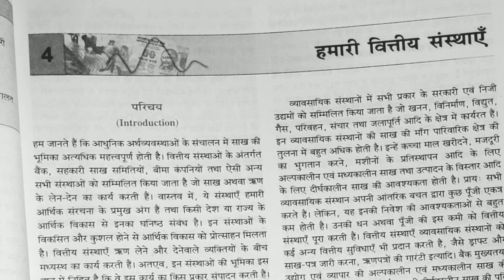हमारी वित्तीय संस्था,हमारी वित्तीय संस्थाए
वित्तीय संस्था:- वित्त व अर्थव्यवस्था के संदर्भ में उन संस्थाओं को वित्तीय संस्था करते हैं जो अपने ग्राहकों व सदस्यों को वित्तीय सेवाएं प्रदान करते हैं